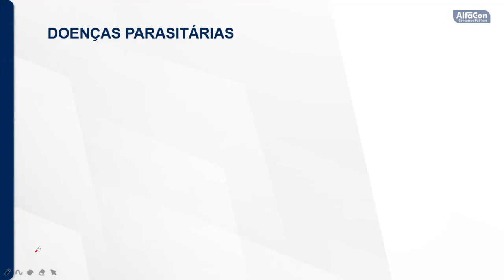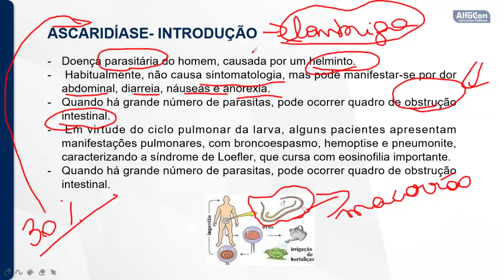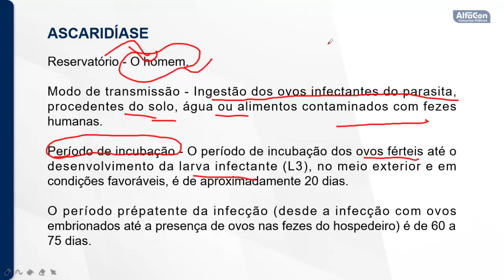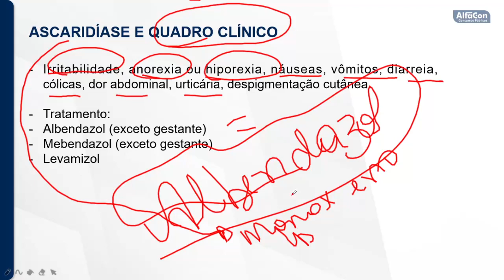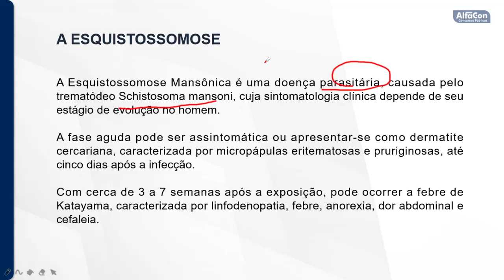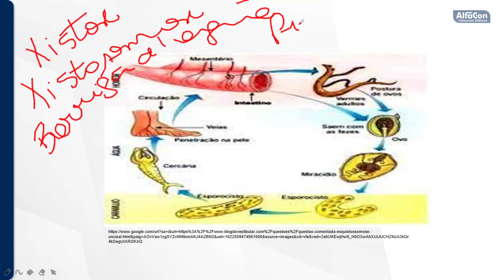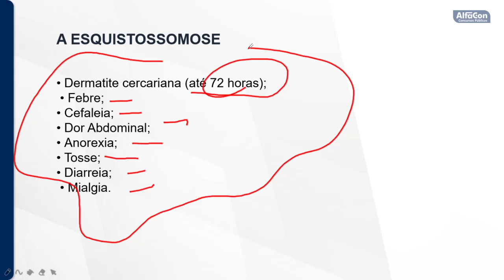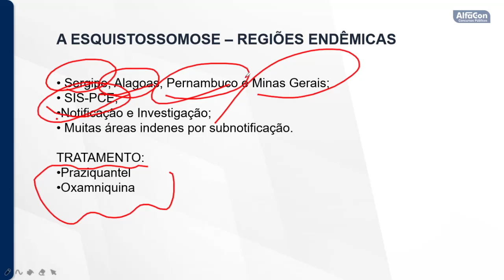Concurso Prefeitura de Rio das Antas SC - Enfermeiro ESF - Aula de Doenças Transmissíveis - AlfaCon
Aula de Doenças Transmissíveis com a professora Janaína Bezerra

Estude Gratuitamente para o Concurso da Prefeitura de Rio das Antas para Enfermeiro ESF

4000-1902 (capitais e regiões metropolitanas) | 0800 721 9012 (demais localidades)